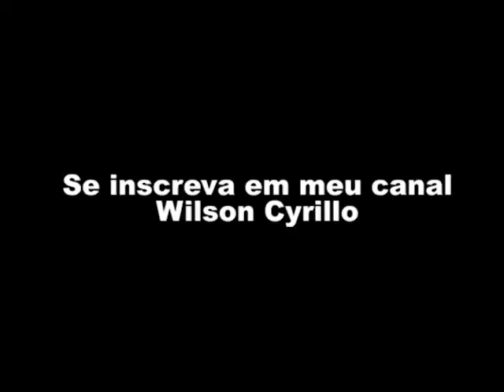20.000 MOMENTOS DIFERENTES POR DIA?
Segundo Daniel Kahnemam, cientista ganhador do Prêmio Nobel.Seus momentos memoráveis  são quase sempre positivos ou negativos em consequência das imagens que vem a sua mente.